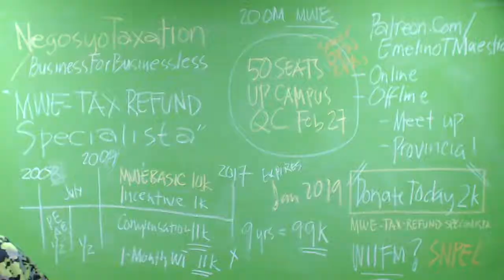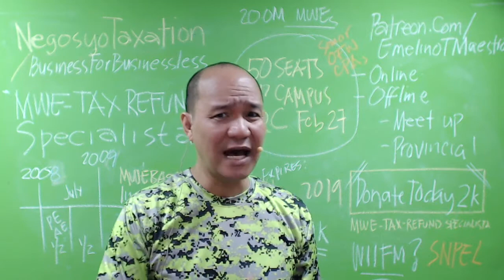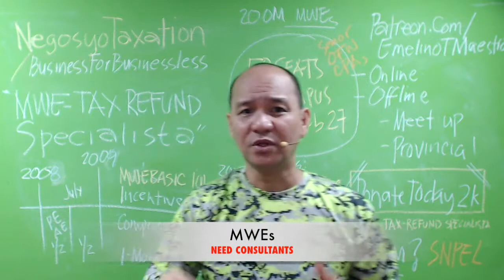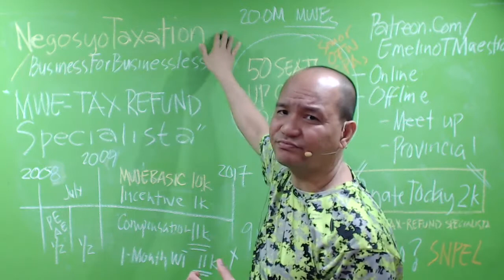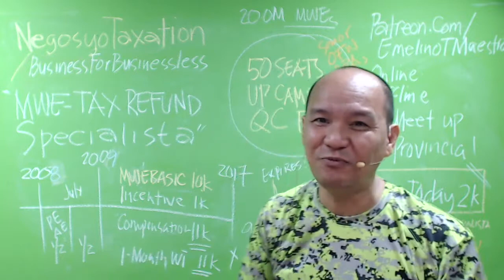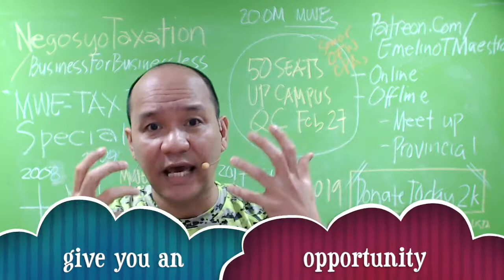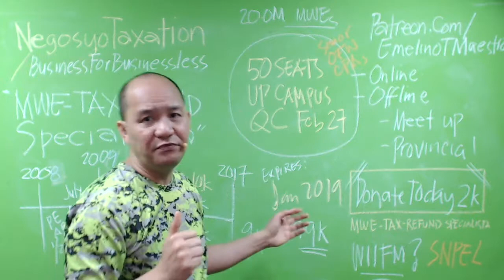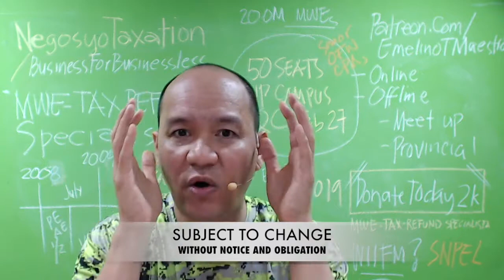MWE Tax Refund Specialista, Respect the Solutio Indebit Doctrin. Respect the MWEs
MWE-Tax-Refund Specialista
Unpublished Nov 25, 2017
Our purposes are
1. To develop your skills in dealing with the minimum wage earners' tax refunds for the years 2008 up to 2017.

2. To teach you the proper ways of handling the challenges and opportunities brought by these tax refunds, e.i. talking to and explaining the consequences and requirements to a minimum wage earner, handling the proper documentation of a tax refund, following up the status of an application for tax refund, dealing with difficult revenue officers, filing a complaint against abuses hurled by some revenue officers, preparing contracts for the services to be rendered for and on behalf of the minimum wage earners

3. To make business for you out of these challenges and opportunities

Your benefits and privileges are
4. Income that you will derive from these challenges and opportunities is one hundred (100) due to you. However, being an unaccredited ETM Tax Consultant, you will receive no further support and skills. Should you decide to be one of many Negosyo Partners of ETM, you will be entitled to community support and further skill development on this particular opportunity subject to ETM's terms and conditions

5. a copy of "kaTaxCode: Revised. Annotated. Footnoted. (Effective January 1, 2018)" book will be provided to you.

6. unlimited access on tutorial and online videos related to this specific opportunity thru the taxationprofesssionaluniversity.com

7. free attendance on all the events where ETM is the exclusive producer and resourced speaker and that are for this specific opportunity. Thus, the events owned and produced by any person other than ETM and dealing with topics other than this specific opportunity are not included.